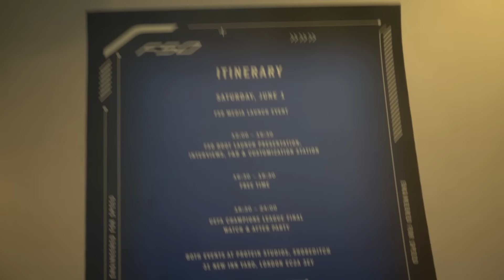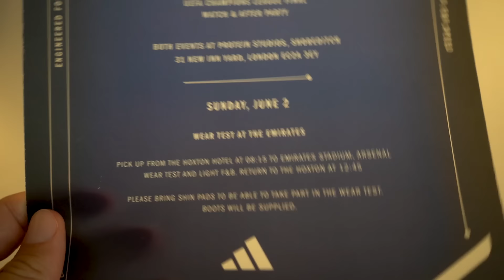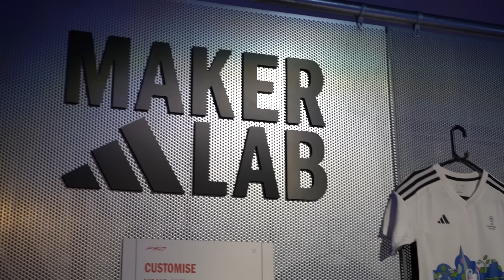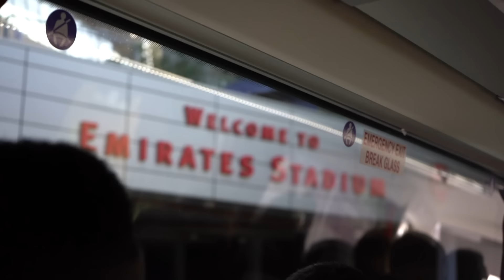Training at a Premier League Stadium | Testing The F50 Adizero at The Emirates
Today I had the opportunity to train at a premier league stadium in the brand new Adidas F50 adizero. From seeing Zidane, Del Piero and Cisse in the flesh, to scoring goals at the Emirates, this was a weekend to remember. A huge thank you to Adidas and Unisport for inviting me to the event, and that you to you guys for making it possible.

Links to my equipment:

Agility ladder
SKLZ mini training cones
Orange Training Cones
Resistance Bands
Match Balls
Ball Pump
SKLZ Goalshot
SKLZ Rebounder
My Camera
My Tripod
My Microphone
Tripod Fluid Head

For training programs, training apparel, blogs and more; check out the 7MLC Training